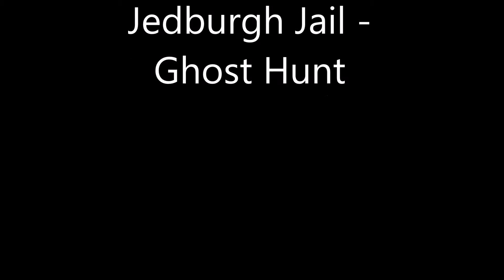Jedburgh Jail - Ghost Hunt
Hi and welcome to my VLOG following a ghost hunt at Jedburgh Jail with Ghostly Going On's Paranormal group.